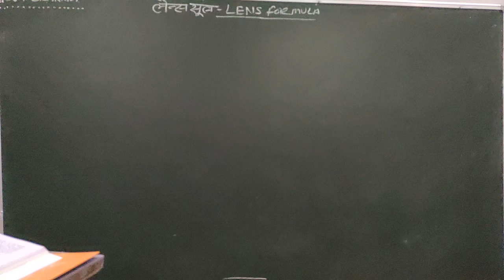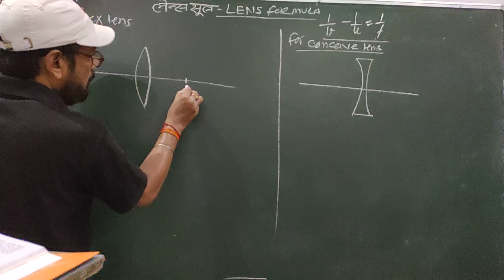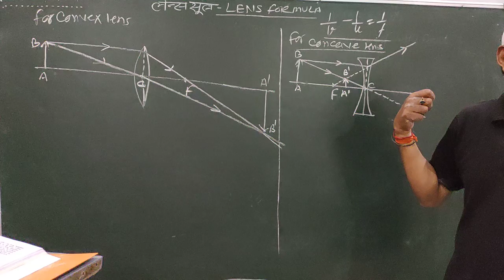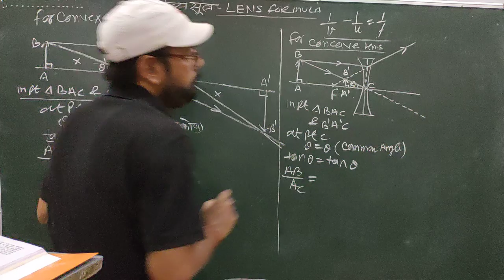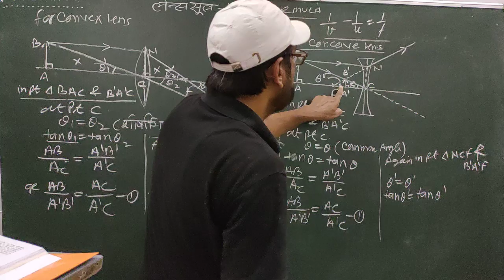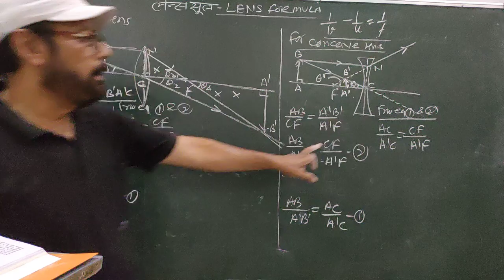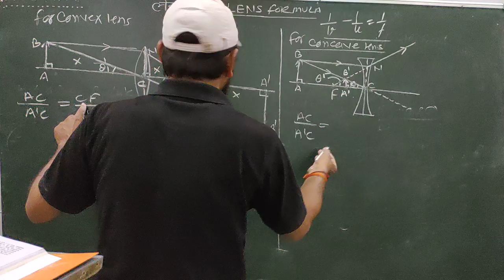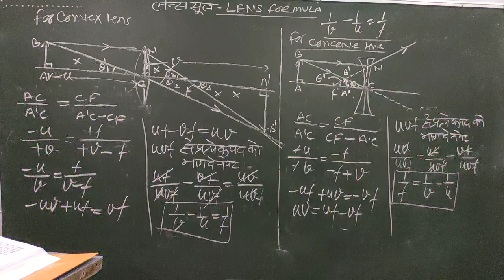LENS FORMULA,ie. 1/V_1/U=1/F (for both Lens)